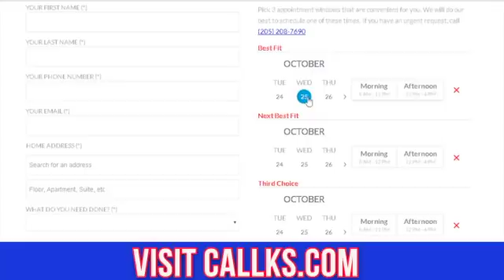February 25, 2018, Weather Xtreme Video